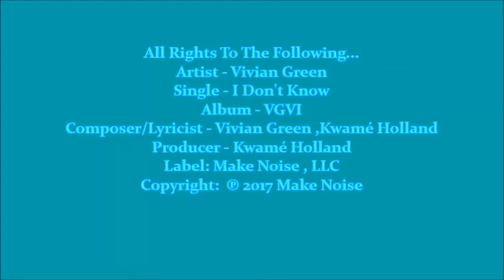Return II Love ♪: Vivian Green - I Don't Know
Artist - Vivian Green
Single - I Don't Know
Album - VGVI
Composer/Lyricist - Vivian Green ,Kwamé Holland
Producer - Kwamé Holland
Label: Make Noise , LLC